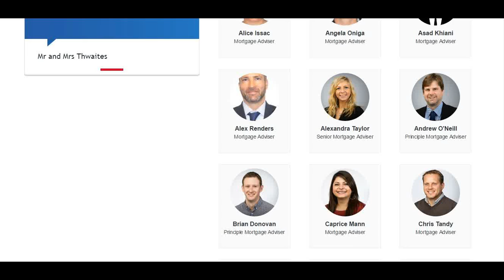48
Asbestos Lawyers,
Annuity Settlements,
Nunavut Culture,